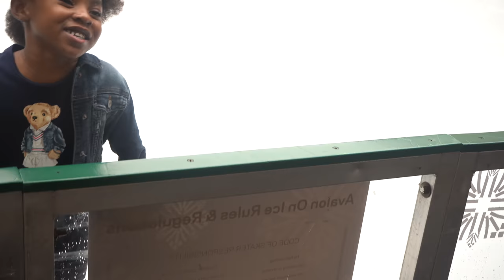Ice Skating For The First Time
This was a fun activity